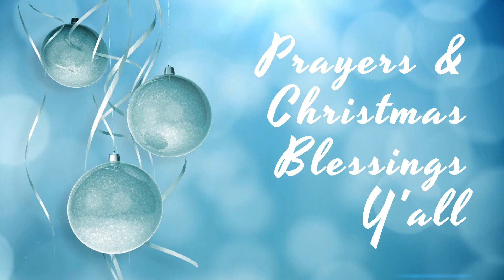Hometown Parade ~ Old Cars, Tractors, Trucks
Love small town living! This parade is full of friends, neighbors and businesses we patronize. You can tell our favorite part is the old vehicles and beautiful horses.

Love and prayers y'all